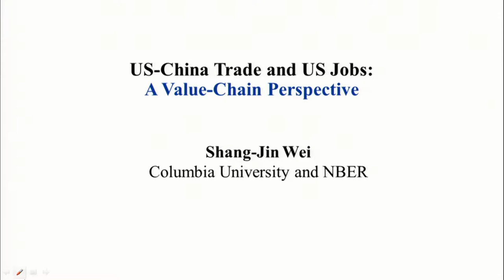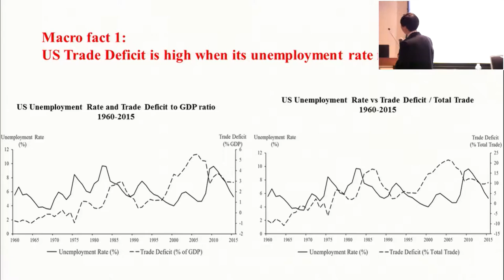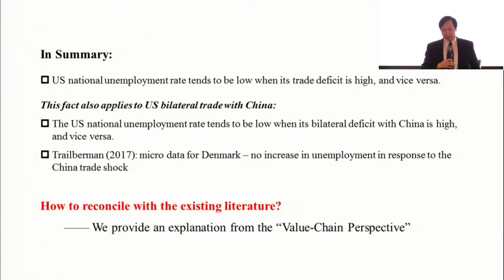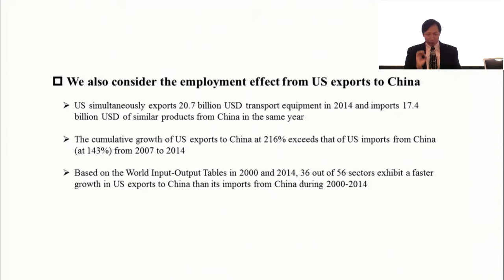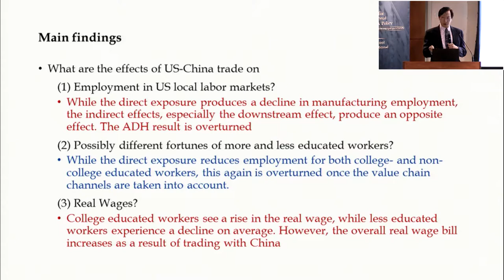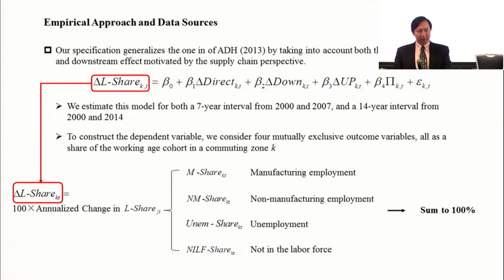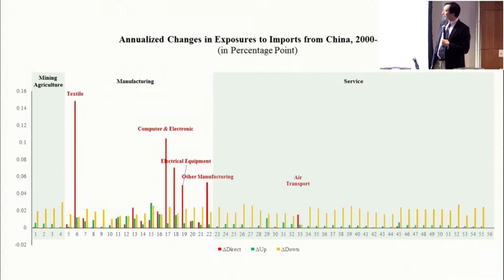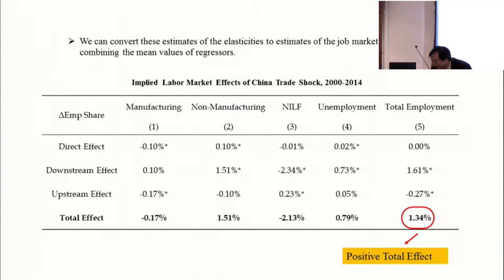Opening Keynote - - 10th Annual China Conference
Shang-Jin Wei, Columbia University